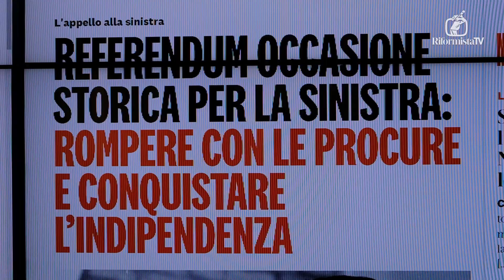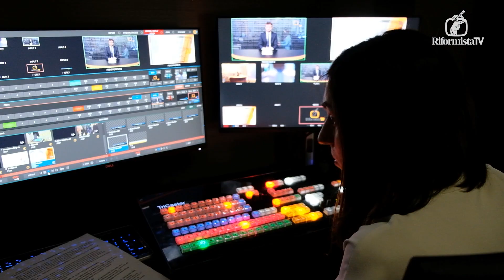Riformista Tv, la nuova iniziativa editoriale di Piero Sansonetti e Paolo Liguori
Al via Riformista Tv, la nuova iniziativa editoriale de Il Riformista. Il direttore Piero Sansonetti e il direttore editoriale Paolo Liguori, due voci libere del giornalismo italiano, fondano la web tv che avrà un palinsesto strutturato per offrire, in diversi momenti della giornata, contenuti realizzati ad hoc. Gran parte della programmazione sarà dedicata ai problemi della giustizia, e in particolare del carcere - con il racconto di storie, tragedie, ingiustizie e accanimenti.